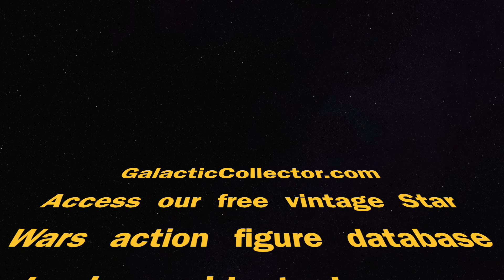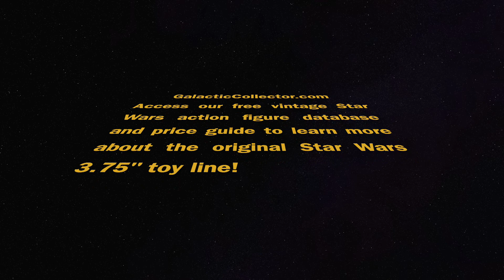How to remove and reapply stickers from vintage toys.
While in the process of restoring a vintage Star Wars Y-Wing, I thought I'd take some time and talk about: STICKERS! This video gives you tips on removing stickers, tools to use, and how to put them back on. Some are easier than others! We've got some examples of stubborn stickers and stickers that basically peel right off.

Links to tools I use:
- this is a good kit to have when doing restorations - it has plastic picks to pry things apart, plastic pry bars, which I use as adhesive chisels, AND a good set of tweezers.

- this set of dental picks may seem odd, but they are great tools for prying stickers, and even scraping away tough residue.

GalacticCollector.com provides free tools for vintage Star Wars collectors, including "how to" videos, action figure visual guides, accessory visual guides, price guides and more!